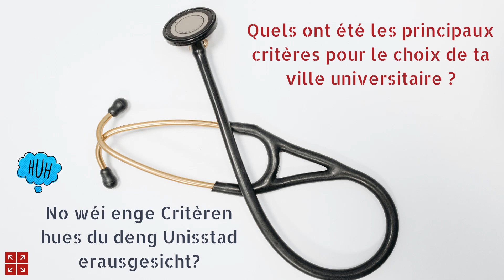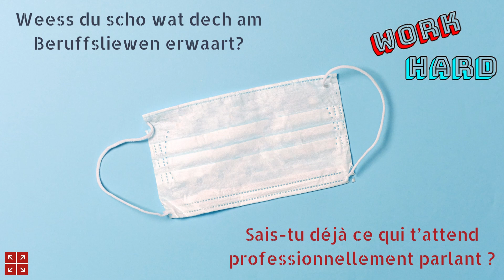ZOOM - Médecin : Étudiante en France